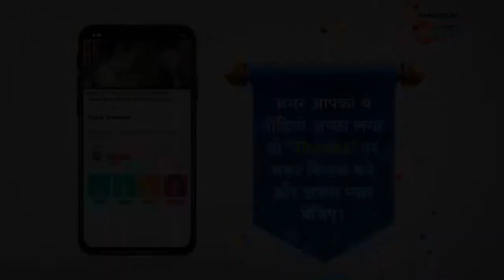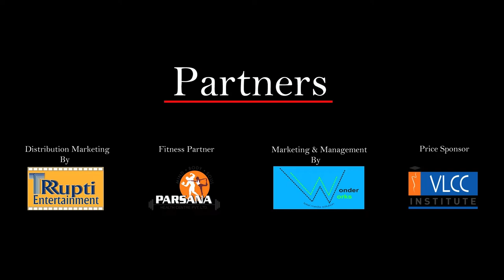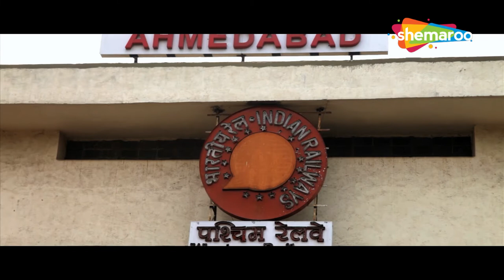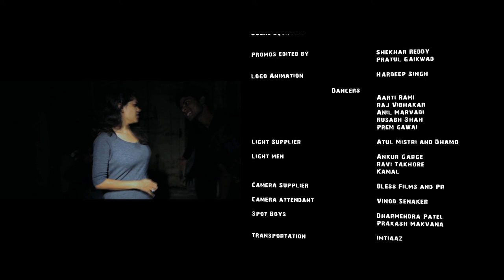अमदावाद जंक्शन | Superhit Hindi Movie | Rohan Jardosh | Saurabh Singh | Mystery Movie - Action Movie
Amdavad Junction is a murder mystery about two police officers appointed to investigate a murder case without any clues whatsoever.

Movie - Amdavad Junction (2013)
Starring - Rohan Jardosh, Saurabh Singh, Touqeer Khan, Ishita Salot, Devendra Trivedi, Hitesh Patel, Swapna Nair, Dipal Patel, Dhyey Mehta, Nidhi Solanki ...

अमदावाद जंक्शन एक मर्डर मिस्ट्री है जिसमें दो पुलिस अधिकारियों को बिना किसी सुराग के एक हत्या के मामले की जांच के लिए नियुक्त किया गया है।

फ़िल्म - अमदावाद जंक्शन (2013)
कलाकार - रोहन जरदोश, सौरभ सिंह, तौकीर खान, इशिता सलोत, देवेन्द्र त्रिवेदी, हितेश पटेल, स्वप्ना नायर, डिपल पटेल, ध्येय मेहता, निधि सोलंकी...
निर्देशक - अपूर्व बाजपेयी
संगीत- परंपरा बैंड